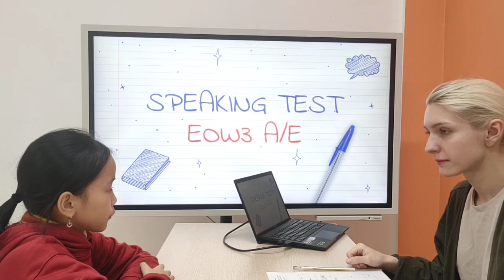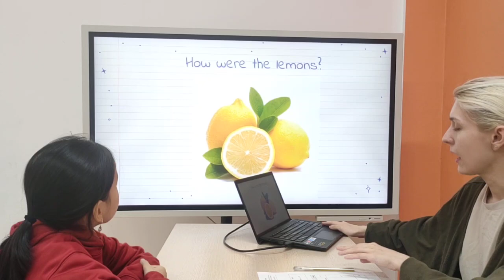12 tháng 1, 2024